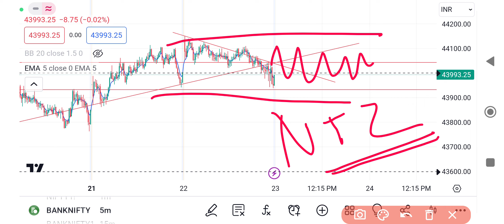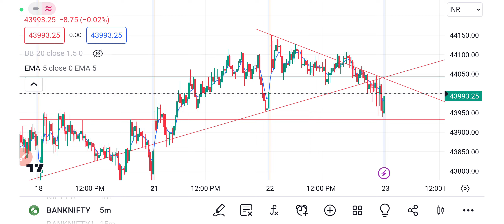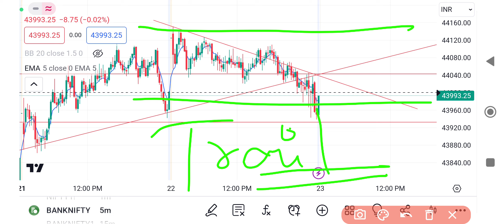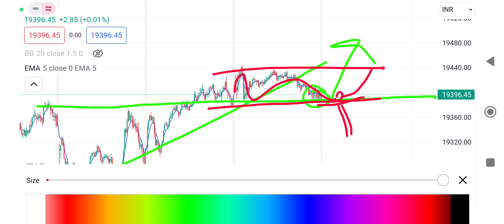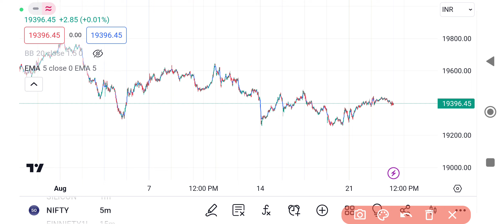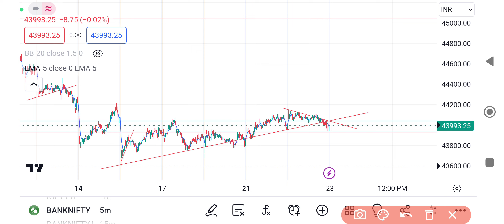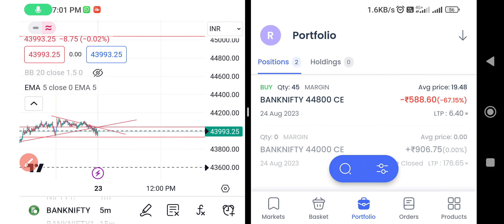banknifty and nifty 50 analysis for tomorrow i.e 23 aug 2023